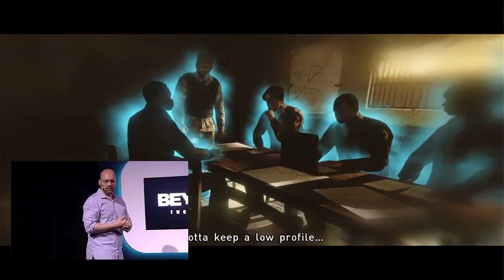Beyond: Two Souls - 20 Min Gameplay Walkthrough [Part 2]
► Part 2: --You are here!--

Platform: PlayStation 3
Release Date: Sep 8th, 2013
Genre: Adventure
Publisher: Sony
Developer: Quantic Dream

Official Game Description:
Beyond: Two Souls is a single-player Adventure game that utilizes a combination of a superior storytelling and gameplay mechanics, and cutting edge motion capture techniques to present a stunning adventure that is not to be missed. The game is a PlayStation 3 exclusive and features an in-game timeline set across several years of the player character's life and experiences, several possible endings and outcomes, a unique and powerful in-game companion, and in-game contributions by top Hollywood talent.